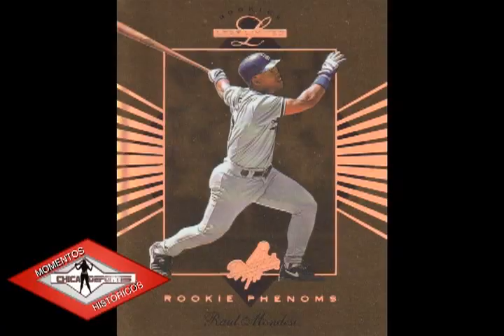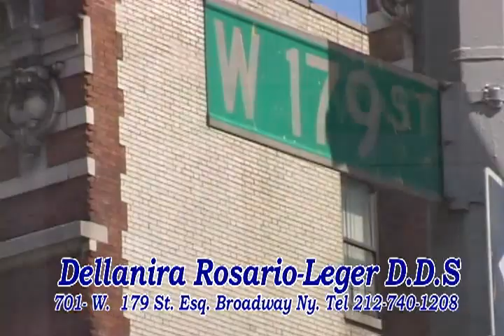La Chica Deportes Futures Game 07 27 13 p103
La Chica Deportes desde el juego de las futuras estrellas en Citi Field! Entrevistas con Michael Ynoa,, Rafael Montero, Enny Romero, entre otros, y el Jugador De La Semana Miguel Sano.

Xiomara Taveras Xplora la vida y carrera de la acritz y comediante Rossemery "Boquita" Almonte!

Gracias Luscious Wines & Dans Supermarket.